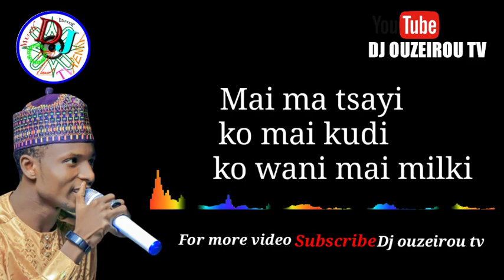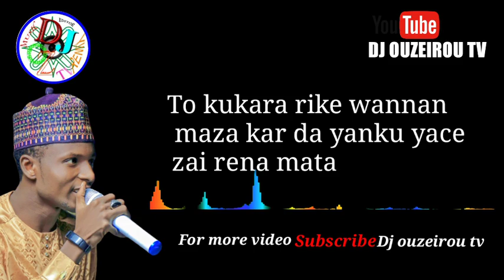Sabuwar wakar aliyu=nata Zane da dan kwali || Latest Hausa Song 2021